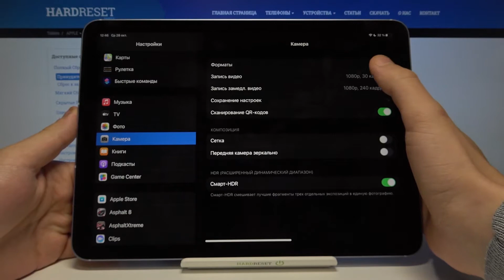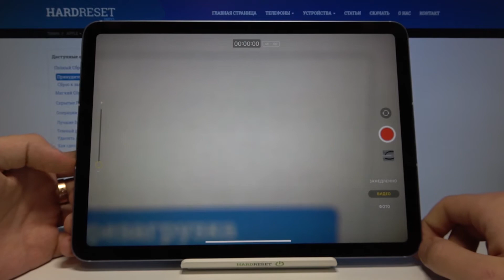Как включить запись видео в 4К на iPad Air 2020? / 4К видео-запись на iPad Air 2020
Видео про это и много других устройств вы можете найти в текстовом виде на нашем сайте
Если вы хотите записывать видео на ваш iPad Air 2020 в качестве 4К, но не знаете как это сделать, тогда вам стоит посмотреть это видео. В нём мы покажем как всего за несколько простых шагов включить запись видео в 4К на iPad Air 2020.

Как включить запись 4К-видео на iPad Air 2020? Как разрешить съёмку видео в 4К на iPad Air 2020? Как записывать 4К видео на iPad Air 2020?